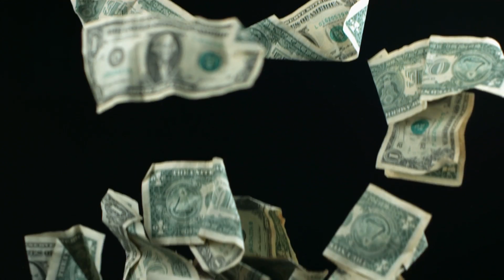Slot Oyunu Gates Of Olympus ile Big Win | SON SPİNDE BÜYÜK KAZANDIK